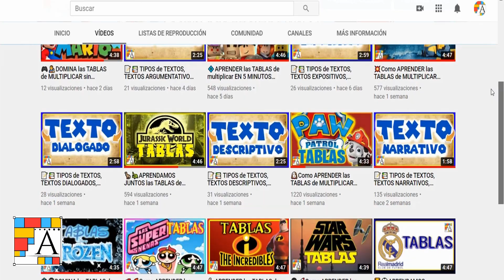🕷APRENDER las TABLAS de multiplicar EN 10 MINUTOS [SPIDERMAN]🕸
👋🏼Hola, bienvenid@ al canal. Este vídeo TE AYUDARÁ a aprender las tablas de multiplicar en 10 minutos. Todas las tablas de multiplicar del 1 al 10 en este vídeo. Aprenderás muy rápido las tablas y fácilmente. Las TABLAS DE MULTIPLICAR SPIDERMAN

0:00 Inicio del vídeo
0:26 Tabla del 1
1:05 Tabla del 2
1:48 Tabla del 3
2:30 Tabla del 4
3:13 Tabla del 5
3:56 Tabla del 6
4:38 Tabla del 7
5:21 Tabla del 8
6:02 Tabla del 9
6:44 Tabla del 10
7:25 SUSCRÍBETE